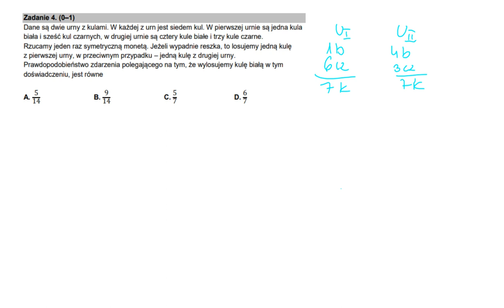Dane są dwie urny z kulami. W każdej z urn jest siedem kul. W pierwszej urnie są jedna kula biała i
Dane są dwie urny z kulami. W każdej z urn jest siedem kul. W pierwszej urnie są jedna kula biała i sześć kul czarnych, w drugiej urnie są cztery kule białe i trzy kule czarne.
Rzucamy jeden raz symetryczną monetą. Jeżeli wypadnie reszka, to losujemy jedną kulę z pierwszej urny, w przeciwnym przypadku – jedną kulę z drugiej urny.
Prawdopodobieństwo zdarzenia polegającego na tym, że wylosujemy kulę białą w tym doświadczeniu, jest równe

Matura z matematyki maj 2022 POZIOM ROZSZERZONY

Zadanie 1. (1 pkt)
Liczba 9 do −10 ⋅ 3 do 19 jest równa

Zadanie 2. (1 pkt)
Liczba log6 9+2log6 2 jest równa
A.log694
B.1
C.2
D.log6 81/2

Zadanie 4. (1 pkt)
Dla każdej liczby rzeczywistej x i każdej liczby rzeczywistej y wyrażenie (3x+8y)2 jest równe
A.9x2+48xy+64y2
B.9x2+64y2
C.3x2+48xy+8y2
D.3x2+8y2